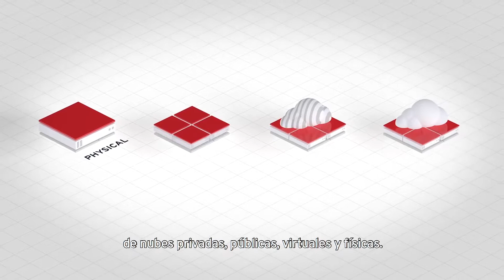Todo comienza con Linux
Paul Cormier, executive vice president and president of Products and Technologies de Red Hat, platica sobre Red Hat Enterprise Linux, su historia y su impacto en TI a lo largo de los años, además de lo que se espera para el futuro. .